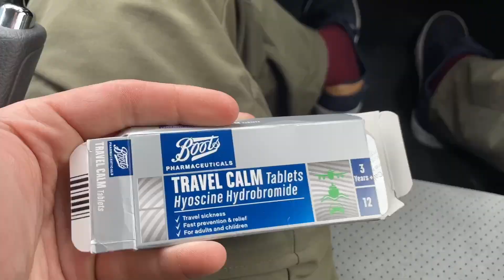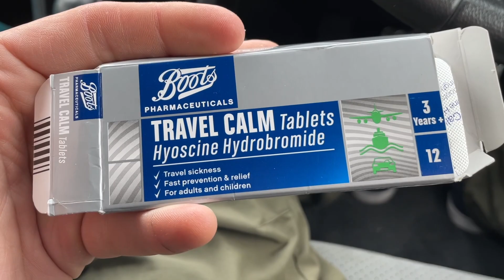Across the World in Wheelchair? Day 7: Kaikoura!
Today we visit the beautiful town of Kaikoura. Framed by a spectacular mountain range in the background, it's a quiet spot with plenty of wildlife and seaside activities. We go whale watching, manage to see a sperm whale and then manage some adaptive kayaking with the help of a seat designed by Jezza from Makingtrax!